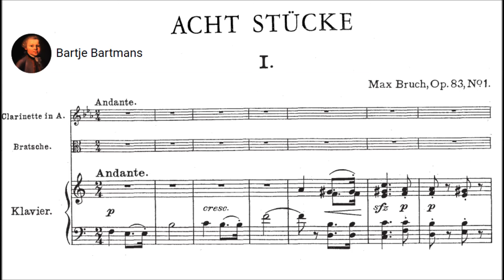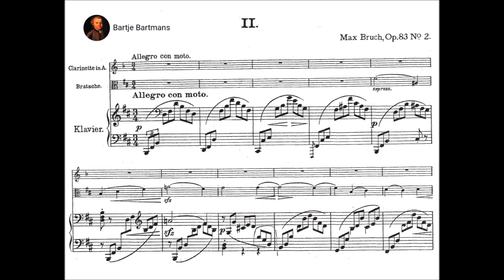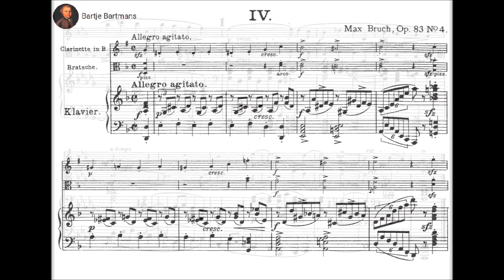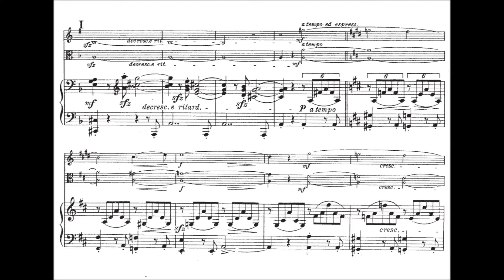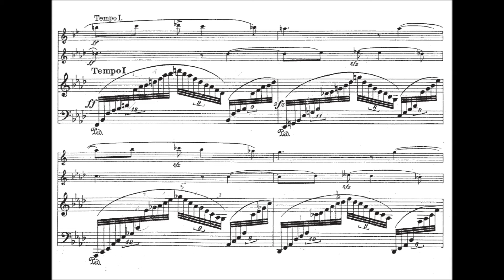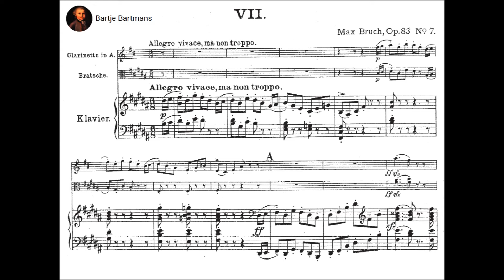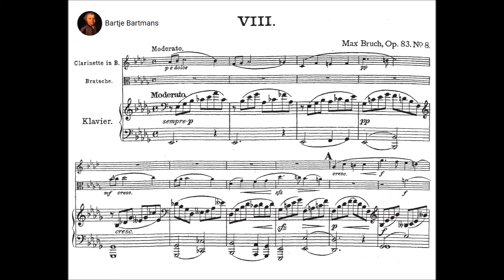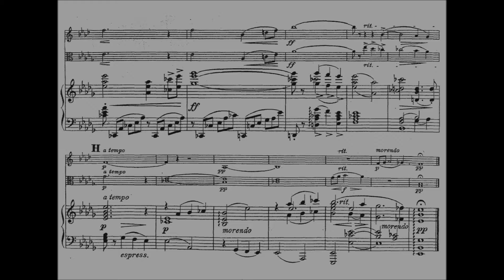Max Bruch - 8 Pieces for Clarinet, Viola and Piano, Op. 83 (1910) {Duchâble}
Max Bruch (6 January 1838 – 2 October 1920) was a German Romantic composer, teacher, and conductor who wrote over 200 works, including three violin concertos, the first of which has become a staple of the violin repertoire.

8 Pieces for Clarinet, Viola and Piano, Op. 83 (1910)
Dedication: Prinzessin Sophie zu Wied

1. Andante (0:00)
2. Allegro con moto (4:06)
3. Andante con moto (6:32)
4. Allegro agitato (14:20)
5. Rumänische Melodie: Andante (17:37)
6. Nachtgesang: Andante con moto (23:00)
7. Allegro vivace, ma non troppo (19:14)
8. Moderato (32:28)

Paul Meyer, clarinet
Gérard Caussé, viola
François-René Duchâble, piano

Max Bruch is known today mainly for his First Violin Concerto, one of the great works for solo violin and orchestra; The Scottish Fantasy, also for solo violin and orchestra, and Kol Nidre, a treatment for cello and piano of the traditional Jewish Yom Kippur prayer. During his lifetime, however, he was an internationally recognized composer whose output included three operas, three symphonies, two other violin concertos, a piano trio, two string quartets and, most played of all, a series of secular and sacred choral works.

Late in his career, Bruch wrote two works for his son Max Felix, a theory teacher at the Hamburg Conservatory and a skillful clarinetist – Eight Pieces for Clarinet, Viola and Piano, Op. 83, and the Concerto for Clarinet, Viola and Orchestra, Op. 88. He liked the mellow quality of the alto register, so in each work he combined the clarinet with the viola. The concerto is all but unknown, but the Eight Pieces are now having a revival – the Schwann catalog lists nine current recordings.

In these pieces, Bruch followed Mozart’s lead in his Trio, K. 498, in combining the clarinet with the viola. To enhance the work’s commercial appeal, however, he published alternative versions for violin, viola and piano and for clarinet, cello and piano.

The Eight Pieces favor rich, mellow instrumental hues and an autumnal maturity of expression, deeply felt but purged of excess. The clarinet and viola are evenly matched, singing together in duet or conversing in dialogue, while the piano serves as an accompaniment. Bruch intended that the Eight Pieces be regarded as a set of independent miniatures of various styles rather than as an integrated cycle, and advised against playing all of them together in concert. As a result, Simrock published each piece separately so that players could mix and match. But they were also published together in sets of four and later yet altogether.

The Eight Pieces represented a return to chamber music for Bruch, who had composed no chamber works during the preceding 42 years. However, the pieces are not “trios” in the usual sense of three instruments of equal importance. The clarinet and the cello share the spotlight, with the figurations calculated to serve the requirements and tonal characteristics of each instrument. The piano, in contrast, performs largely in accompaniment, sometimes assuming orchestral characteristics like tremolo.

Further, the pieces are all “character pieces,” a 19th century Romantic term to denote music intended to portray a particular mood rather than to fit the more elaborate sonata or variation forms inherited from Haydn and Mozart. All but one are in a minor key.